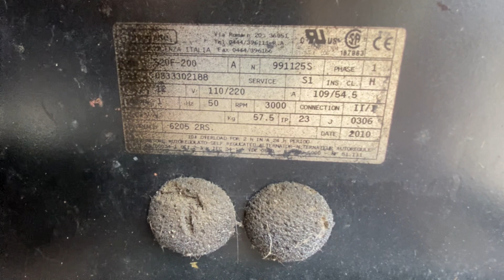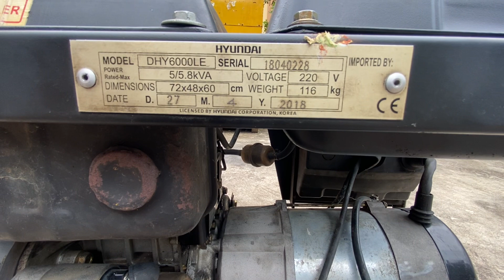Máy phát điện chạy dầu Huyndai - công xuất 5kva - Động cơ Honda gx670 - 24hp - Củ phát điện Ý 12kva